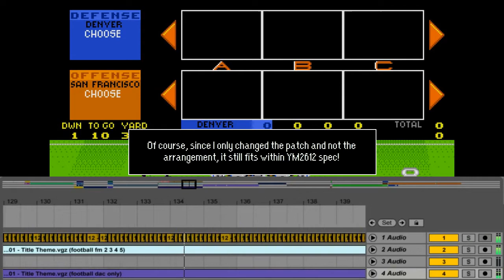GSTMIX02: 4-OP Rock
The harsh FM tones on the Genesis can be put to great use by emulating distorted guitars. Let's explore the more rock'n'roll oriented tunes from the system!

songs:
0:00 GST♥ Presents...
0:07 Pipe Maze (Demolition Man)
0:59 Episode 2, Page 1-3 (Last to Follow) (Comix Zone)
2:12 Fisherman from 7 Seas (Jeffry) (Virtua Fighter 2 Genesis)
3:00 Toxic Dump & Genetics Lab (Part III) (The Ooze)
4:11 Title Theme (John Madden Football)
5:10 For the Love of... (M.U.S.H.A.)
6:19 Stage 1, Missions 1, 2 (Metal Head)
6:53 Result (Super Skidmarks)
7:49 Hit Man (Stage 8: Gerbarra) (Zero Wing)
8:52 Let's Go on an Adventure (Landstalker: The Treasures of King Nole)

by artist:
Track 1 Devin Hurd
Track 2 Howard Drossin
Track 3 Hitoshi Ohori, Tomohiro Endo
Track 4 Howard Drossin
Track 5 Rob Hubbard
Track 6 Toshiaki Sakoda
Track 7 Teruhiko Nakagawa
Track 8 Tim Bartlett
Track 9 Tatsuya Uemura
Track 10 Motoaki Takenouchi

check out the full soundtrack for each game!

NOTES:
Devin Hurd was probably actually the artist for "Pipe Maze". the previous names were just extrapolated based on the credits of "Orca Games", but Devin Hurd is listed for the (identical) SNES version. thanks Jolteon!